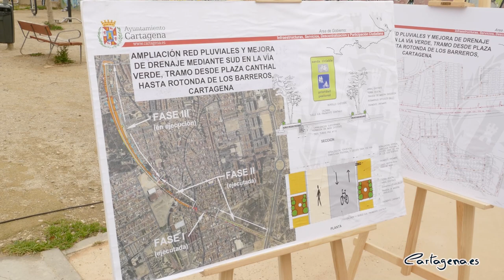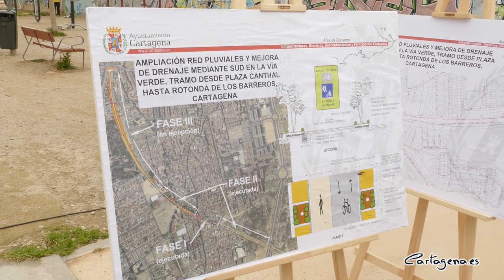La tercera fase de la Vía Verde de Barrio Peral completará 2 km de senda ciclable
Las obras de la tercera fase de la Vía Verde de Barrio Peral, que comenzarán en unos días, completarán con una inversión de casi 2 millones de euros los cerca de 2 km de la vía verde entre la avenida Víctor Beltrí y Los Barreros, según ha anunciado la alcaldesa, Noelia Arroyo, al visitar la zona junto a los vecinos y presentar el proyecto de obras.

Arroyo, acompañada del concejal de Infraestructuras, Diego Ortega; el jefe de infraestructuras del Ayuntamiento, Vicente Pérez; y el Presidente de la Asociación de Vecinos de Barrio Peral, Eduardo Martínez; ha explicado que se trata de la fase más compleja y costosa de todo el proyecto “porque dobla en longitud y en coste a cada una de las fases anteriores”.

La inversión de esta fase es de más de 1 millón de euros y supone adecuar toda la superficie para su disfrute como zona verde y senda para peatones y ciclistas, pero también incluye una gran obra hidráulica para evitar inundaciones, que consiste en instalar un gran colector en todo el recorrido para recoger el agua de lluvia que procede las calles del barrio, además de las de José María de la Puerta y Vereda San Félix.

En la superficie, está previsto respetar el arbolado existente y contará con una pavimentación basada en técnicas de drenaje urbano para facilitar la infiltración de las aguas de lluvia y, por tanto, reducir el agua en superficie. Los pavimentos darán continuidad a los del resto de la obra que se ha desarrollado durante la legislatura.

“De esta manera solucionamos un problema de pluviales y cumplimos nuestro compromiso con los vecinos de que en esta legislatura afrontaríamos la renovación completa de la vía verde en toda su extensión dentro del Barrio Peral”, ha dicho Arroyo.

Para la alcaldesa, “recientemente terminamos la segunda fase, que financiamos con 450.000 euros que obtuvimos de fondos europeos y con esta completamos la renovación de una vía de casi 2 kilómetros para uso exclusivo de peatones y bicicletas, que servirá para el deporte y el esparcimiento, y para mejorar la calidad de vida en los barrios. En este entorno hay 15.000 vecinos, pero es una obra para todos los cartageneros”.

La alcaldesa se ha referido además al resto de inversiones que están realizando en este barrio, cuantificadas en torno a 6 millones de euros. “En menos de dos meses hemos acabado la segunda fase de la Vía Verde; hemos abierto un Aula de Estudio; comenzamos la última fase de la Vía Verde; en breve empezará la ampliación del Centro de Salud, con 2,5 millones en presupuestos regionales; y la nueva Escuela Infantil junto al parque de la Rosa, que tiene 1,2 millones para 60 nuevas plazas”.

El Presidente de la Asociación de Vecinos de Barrio Peral, Eduardo Martínez, no ha perdido la ocasión de agradecer al Ayuntamiento de Cartagena el trabajo realizado durante los últimos años en el barrio, adecuando el espacio y mejorando la calidad de vida de los vecinos.